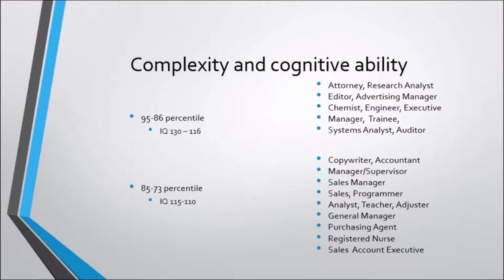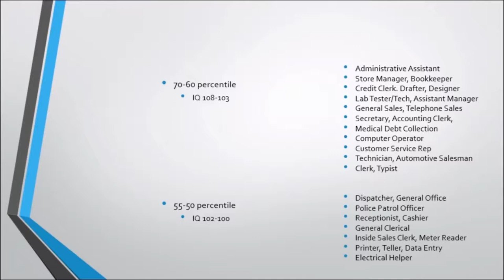Jordan Peterson On How IQ Affects Occupation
Jordan Peterson

Peterson's 12 Rules for Life audiobook

Purchase Jordan Peterson's Maps of Meaning audiobook

Canadian link for 12 Rules for life

British link for 12 Rules for life

Jordan Peterson's book Maps of Meaning.

People from England purchase Maps of Meaning

See also  Peterson's: "2017 Maps of Meaning

Jordan Peterson's new book is available: 12 Rules for Life: An Antidote to Chaos